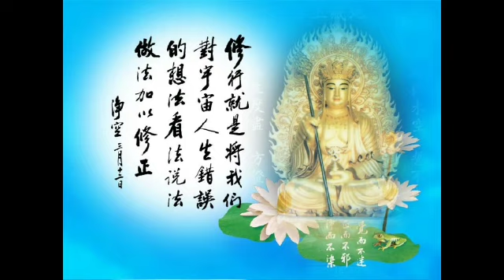【囍結善緣2020年05月25日】